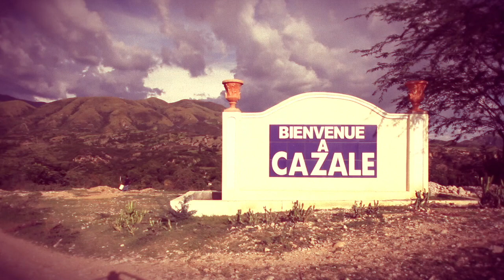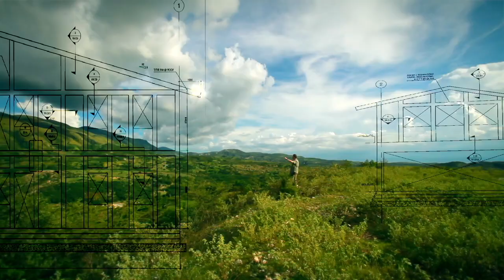Real Hope For Haiti - Planting Hope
Real Hope for Haiti has been serving the rural mountainous region around Cazale, Haiti with a much needed medical clinic for many years now.  They are in the process of consolidating their clinic and malnourishment rescue center onto land that they have owned for years.  This video explains that move while highlighting some of the work being done by Real Hope For Haiti.